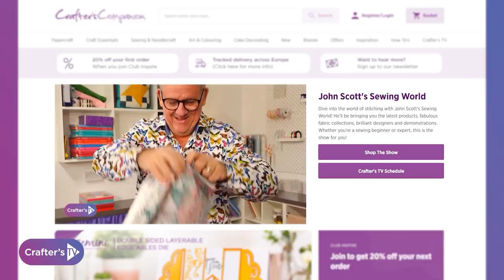How to Watch John Scott's Sewing World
John Scott explains how to watch his brand new show aired every Tuesday from 8.00 to 12.00. But don't worry if you miss it live, you can also see how to watch on catch up.